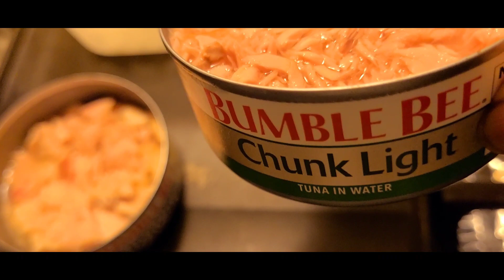My today's upload some healthy and tasty recipe 💪💪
How are you friends Today?
For today - Salmon Fish Fry,  Tuna with Potato fry, Polau rice / Fried Rice /পোলাও
And Coriender seeds powder that's it.